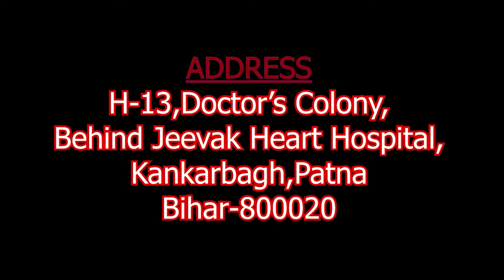उचित मूल्य पे ले कर जाये बेहतरीन फैंसी साड़ियां, राधिका क्रिएशन्स में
Address: H - 13, Doctor's Colony, Behind Jeevak Heart Hospital, Kankarbagh, Patna, Bihar - 800020